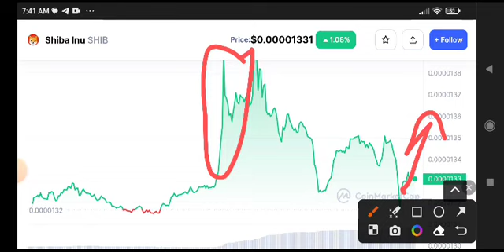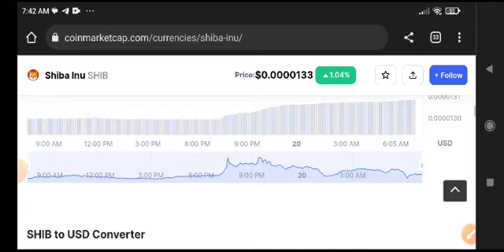Shiba Inu Urgent News Today! SHIBA Price Prediction